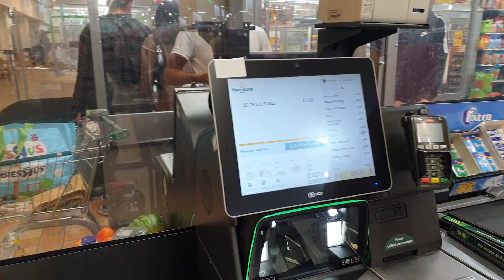UK: Guadagnano di piu ma la vita costa TROPPO!!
Ma la vita in Inghilterra costa mooooooooooooolto di più che in Italia!!

Ho fatto altri video piu lunghi su svuota la spesa e simili, andate a cercarli nel canale!

💠 Vuoi cambiare vita e andare all'estero? Sai gia' come muoverti, come scrivere un CV o cercare lavoro? Non c'e' problema, ti posso aiutare! 💠

3) 🧑‍🎓Consulenza PREMIUM  (trasferirsi in UK, burocrazia, affittare o comprare casa, ricerca lavoro, colloqui, negoziare stipendio, etc)